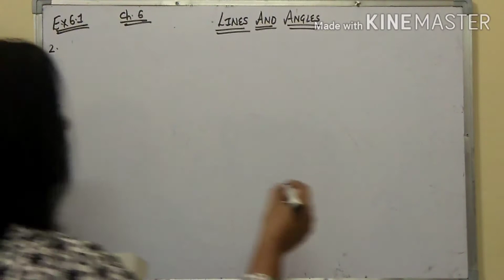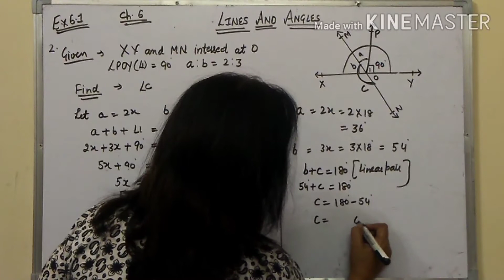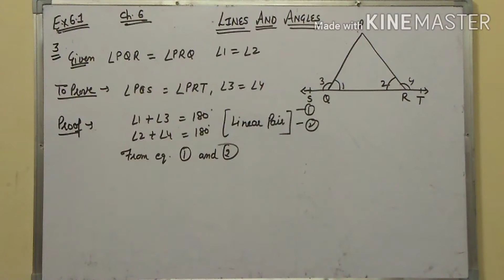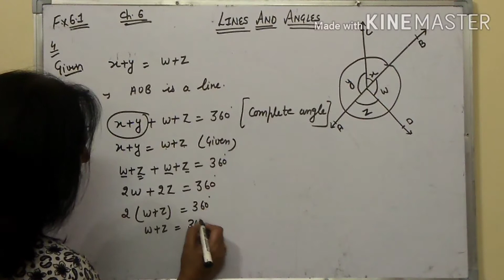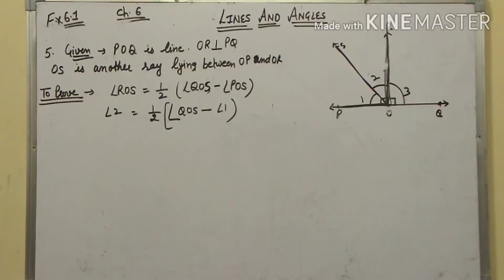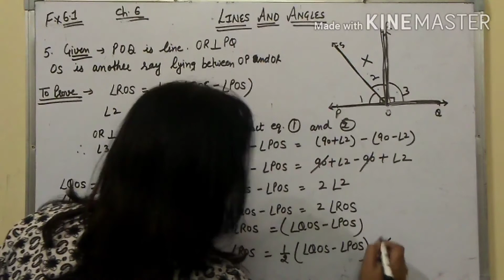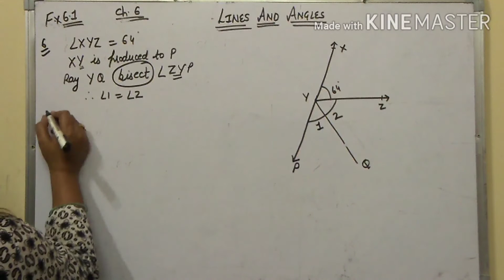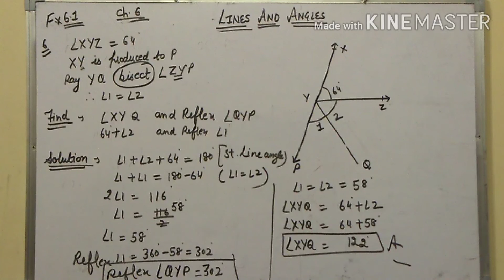CHAPTER 06 EXERCISE 6.1 PART-2 CLASS 09 MATHEMATICS NCERT CBSE